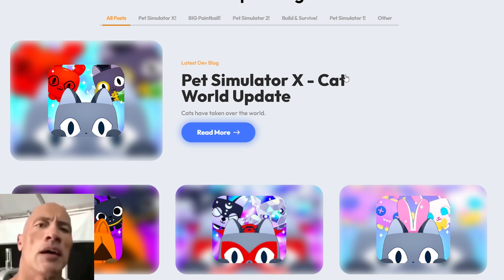Wait what..? 😲 Full Team of HUGE Balloon Cat in Pet Simulator X!